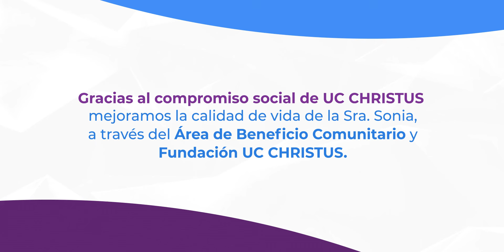Testimonio Sra. Sonia.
El compromiso social de UC CHRISTUS, a través de un modelo de gestión entre Beneficio Comunitario y Fundación UC CHRISTUS, junto al compromiso de los pacientes, permitieron a la Sra. Sonia acceder a una cirugía para mejorar su calidad de vida. Nuestro propósito es acercar la salud a quienes más lo necesitan de la mano de la excelencia de la medicina UC y solidaridad de sus médicos.